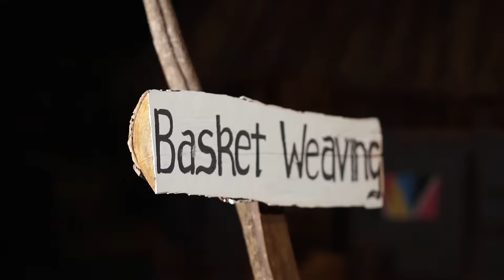Savour the flavours of Africa at Avani Victoria Falls Resort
Try Zambian cuisine at its best at Mukuni Boma. Sit under the stars for an authentic boma meal. Lounge fireside with a Zambian feast. Enjoy live bands and traditional dancing on the banks of the Zambezi River.